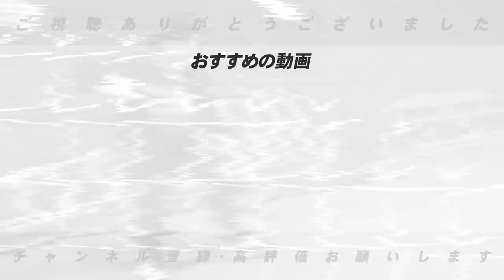【開幕オーダー確定版】広島”坂倉が1番良い打者”西武は”走力を活かす野球？”高木豊が予想する広島・西武の2023年開幕スタメン予想【プロ野球】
■開幕オーダー予想